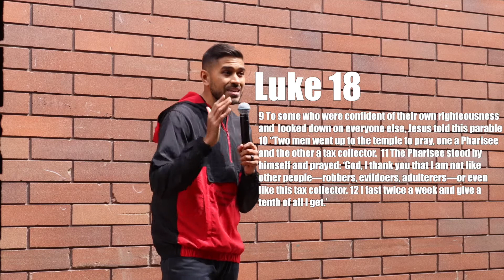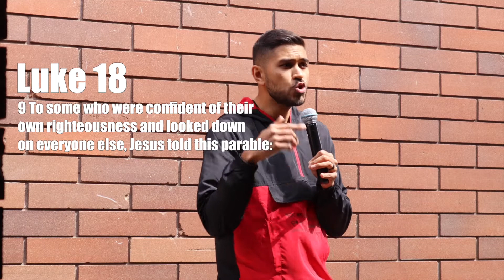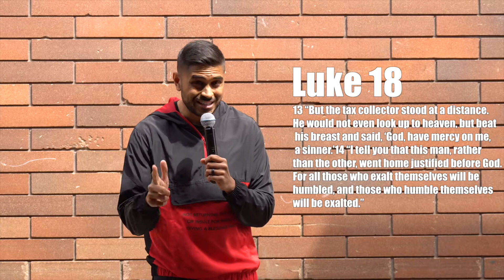Meet Me In The Middle | Kingdom Church | Pastor Harrison Chokka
Join us live this morning at 11am

We would love to get in touch with you!